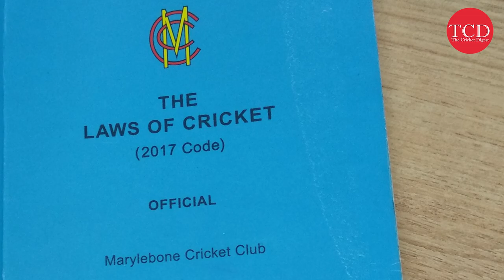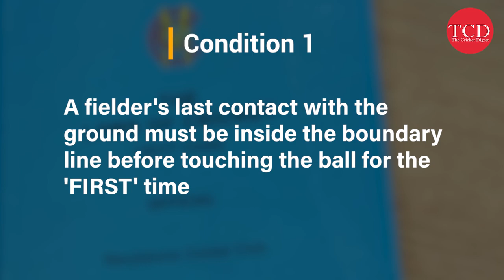Matt Renshaw's boundary catching controversy explained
Mathew Wade's shot was caught brilliantly by Matt Renshaw & Tom Banton at the edge of the boundary but was it a legal catch? Find out the complete analysis.

Matt Renshaw Catch
Mathew Wade catch BBL